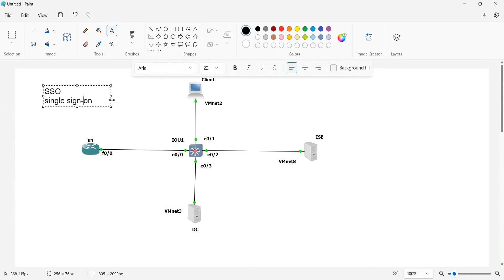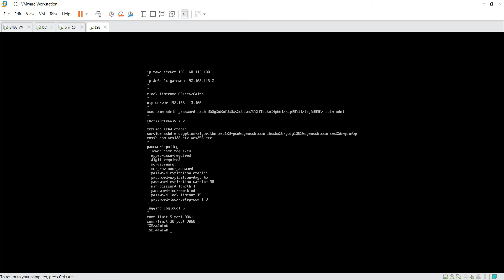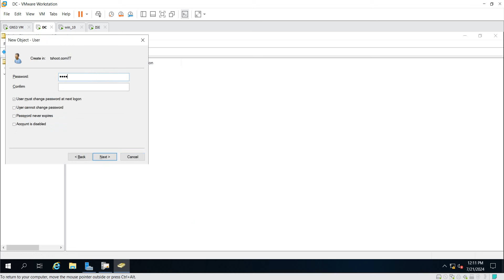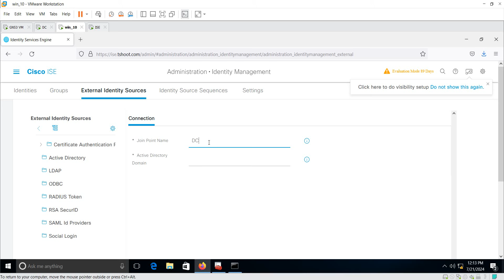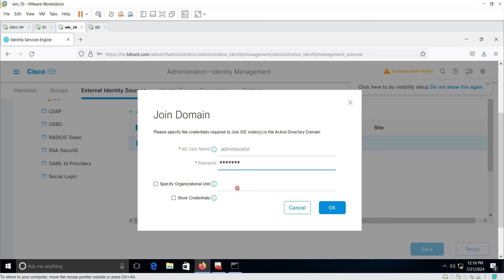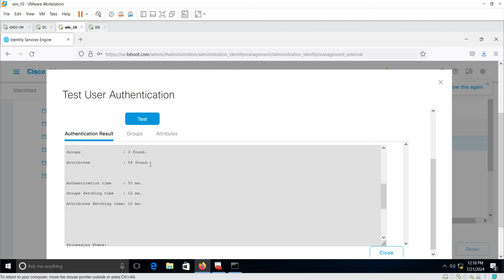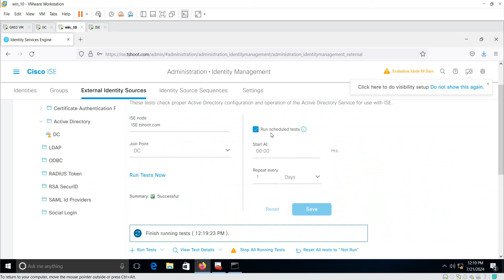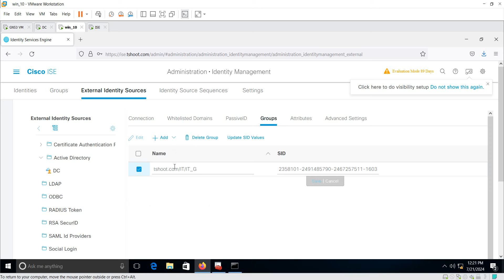26- CCNP SCOR 350-701 | Integrating Active Directory with Cisco ISE